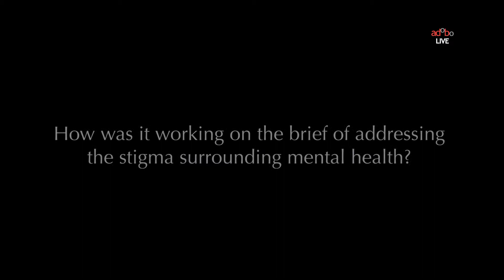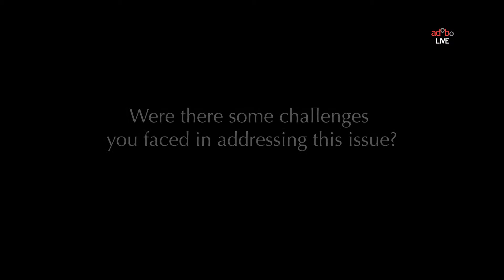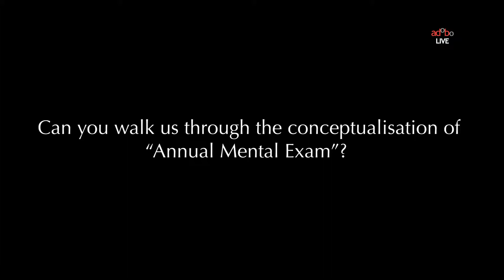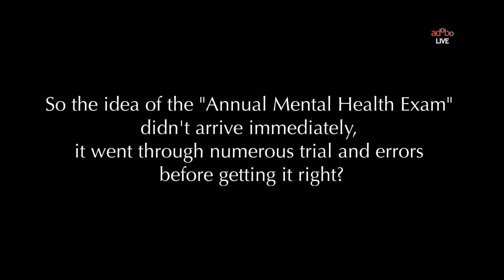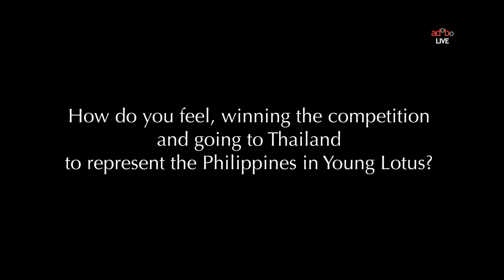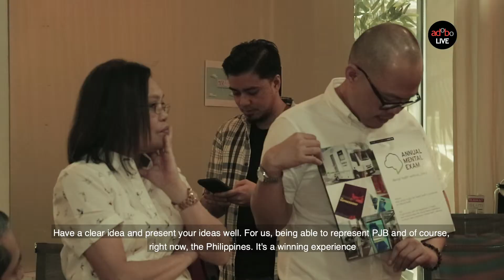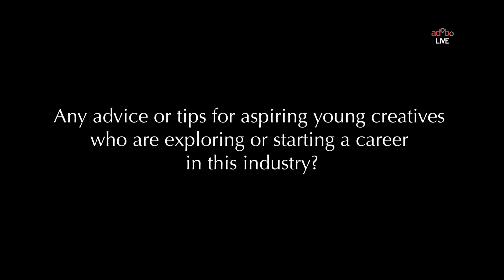adobolive! ADFEST 2019's Young Lotus Workshop PH representatives Ja Bautista and Arri Veloso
adobo magazine sits down with PublicisJimenez Basic's Ja Bautista and Arri Veloso to talk about the implications of mental health in the creative industry and what awaits them in the Young Lotus Workshop.